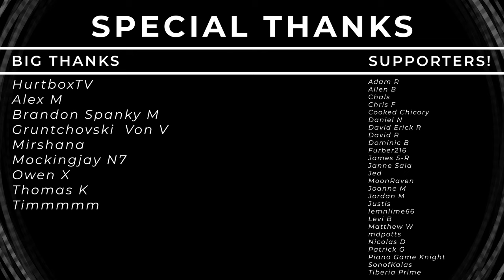HALO THEME on Sitar || Indian Fusion Cover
The gamer national anthem, as arranged for the Sitar and Carnatic Fusion.

When working on the SitarCraft album I actually struggled to find more game music that adapts well to classical Indian music and sitar! I was jamming around on sitar tuned to Db and I noticed that the patterns I learned work well for the Halo Theme since they all play over one particular chord, a characteristic of a lot of Sitar driven music! I realized we have a great opener here and started adding vocalizations, subtle guitar layers, and eventually a fantastic live percussion element from Rahul to tighten the track. I hope this song works well to introduce gamers or metalheads to Indian instruments and vice versa!

▫️▫️ Mrindangam by @RahulVanamali
▫️▫️ Composed by Martin O' Donnell, Michael Salvatori
CAS Ship:

I'm Ro P. and I make progressive-rock music, covers, and more!

I do NOT make TABS or SHEETS for my music.